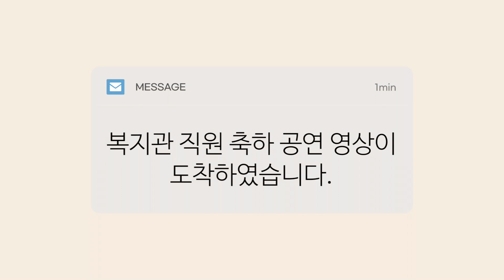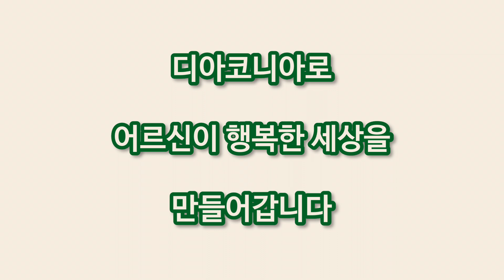춘천남부노인복지관 10주년 기념 직원 축하 공연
춘천남부노인복지관 개관 10주년을 기념한 직원 축하 공연 영상입니다!
10년 동안 함께해주셔서 감사합니다 !
소중한 오늘과 행복한 내일을 위해 모두와 동행하는 춘천남부노인복지관이 되겠습니다.